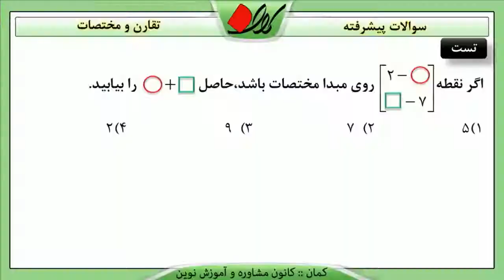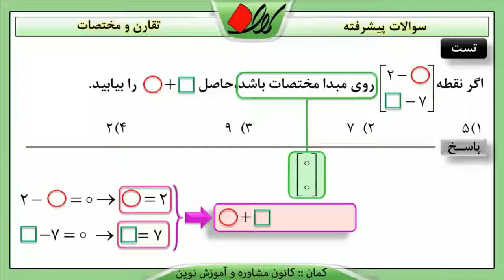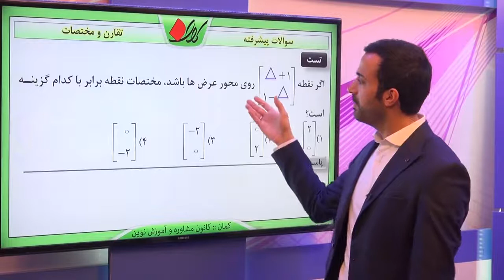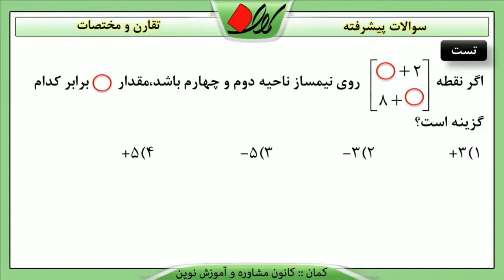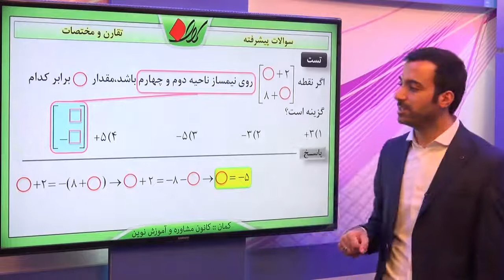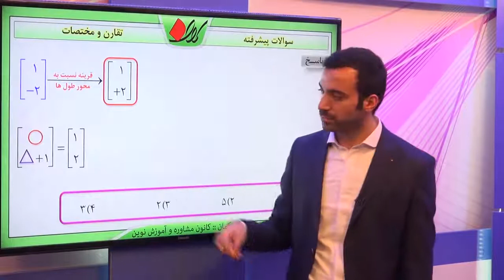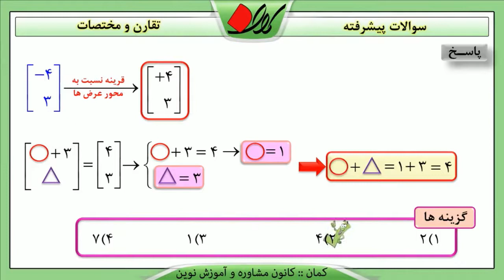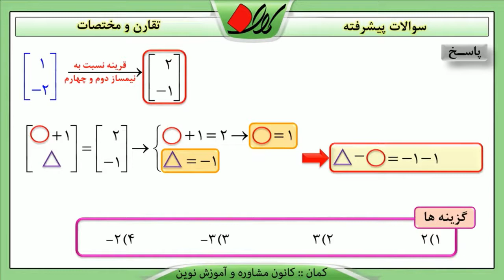ریاضی ششم فصل چهارم نکات و سوالات پیشرفته سوالات پیشرفته